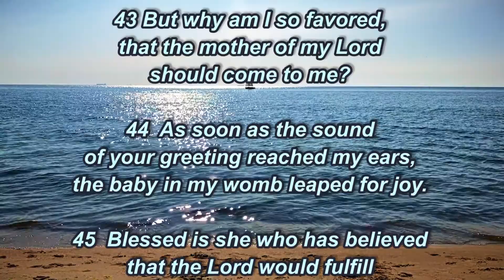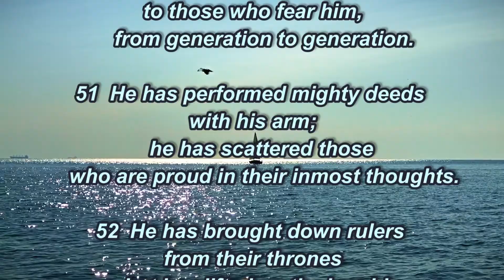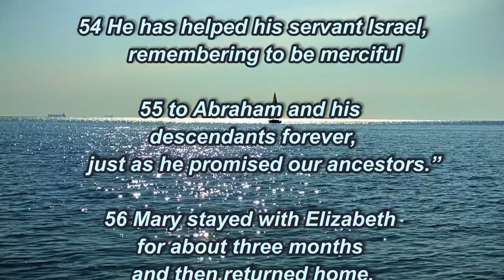Blessed is the child you will bear!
Luke 1:39-56
39 At that time Mary got ready and hurried to a town in the hill country of Judea, 40 where she entered Zechariah’s home and greeted Elizabeth. 41 When Elizabeth heard Mary’s greeting, the baby leaped in her womb, and Elizabeth was filled with the Holy Spirit. 42 In a loud voice she exclaimed: “Blessed are you among women, and blessed is the child you will bear! 43 But why am I so favored, that the mother of my Lord should come to me? 44 As soon as the sound of your greeting reached my ears, the baby in my womb leaped for joy. 45 Blessed is she who has believed that the Lord would fulfill his promises to her!”
46 And Mary said:
“My soul glorifies the Lord
47     and my spirit rejoices in God my Savior,
48 for he has been mindful
    of the humble state of his servant.
From now on all generations will call me blessed,
49     for the Mighty One has done great things for me—
50 His mercy extends to those who fear him,
51 He has performed mighty deeds with his arm;
    he has scattered those who are proud in their inmost thoughts.
52 He has brought down rulers from their thrones
    but has lifted up the humble.
53 He has filled the hungry with good things
    but has sent the rich away empty.
54 He has helped his servant Israel,
    remembering to be merciful
55 to Abraham and his descendants forever,
    just as he promised our ancestors.”

56 Mary stayed with Elizabeth for about three months and then returned home.